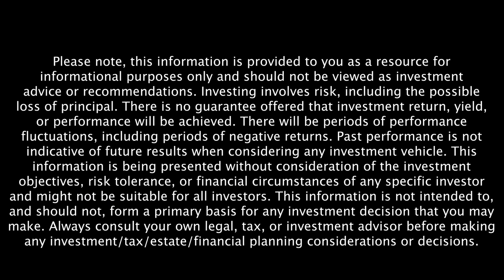3 Keys to Climbing Out of Our Current Economic Shutdown | Money Matters with Wes Moss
The clouds have been dark for a while now and even I’ve had trouble seeing a way out of this without further calamity. But then it came to me this weekend… all we need is a little more certainty, and Americans won’t let a calamity happen. You and I collectively will not let this economy crumble. Americans don’t shutter and cower for very long. Americans fight back, no matter what the enemy.

This week, I've started to see some baby white swans, the spirit of America waking up. We’re starting to reawaken the same unity that got us through 9-11.

Americans want to get back to work. And with every day that passes, we are further busting at the seams to get back to work. We WILL do so - as soon as we know what the devil looks like, no matter how ugly he is.

testing=Certainty. This my friends is the solution.

This episode was recorded on March 22, 2020. Find 'Money Matters with Wes Moss' wherever you get your podcasts (Spotify, Apple Podcasts and more.)